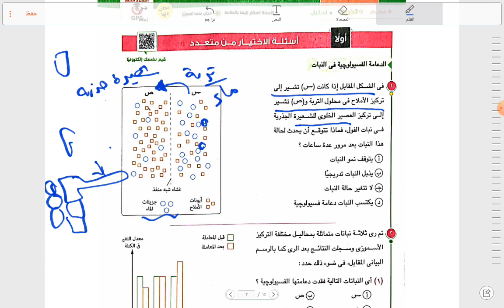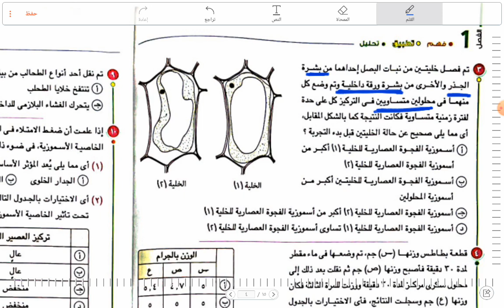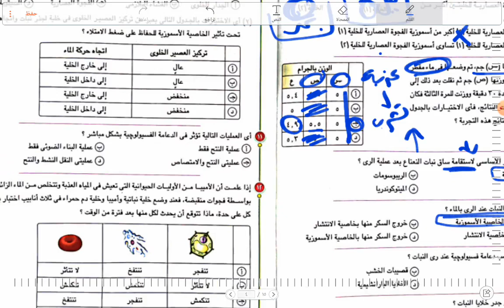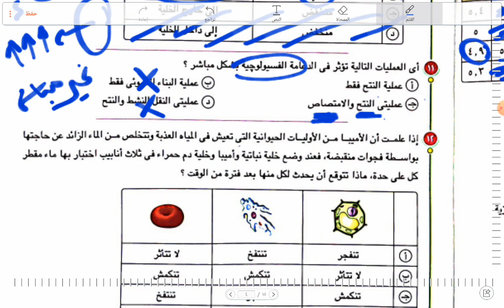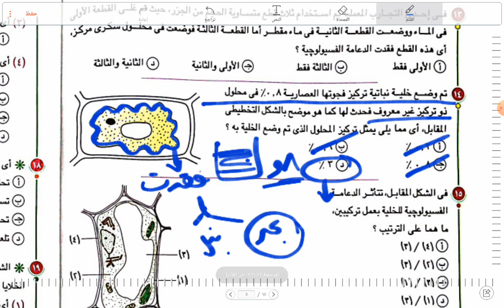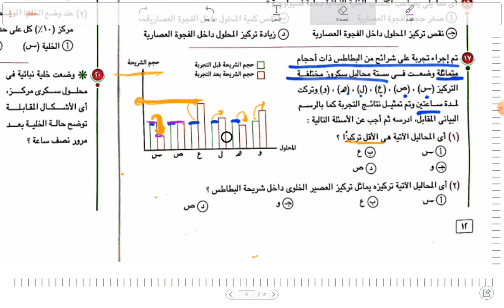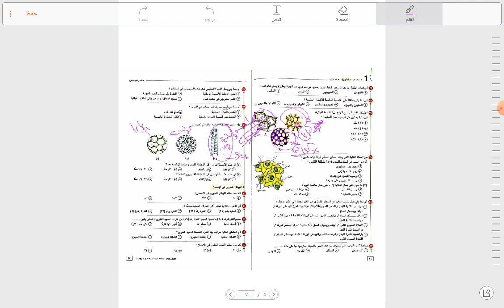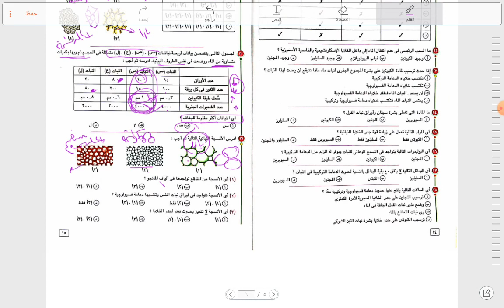حل علي الدعامة في النبات كتاب الامتحان ٣ ث